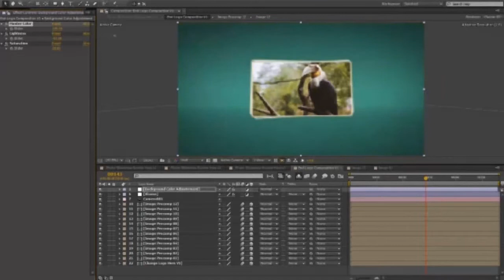Dynamic Photo Slideshow Intros | After Effects Project Files - Videohive template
Dynamic photo slideshow template is a gorgeous looking and elegantly animated After Effects template with a fast and cinematic style, simple text and dynamic transitioning effects. This template contains 12 media placeholders ,12 editable text layer and 3 logo placeholders. A beautiful way to show off your special occasions, romantic moments, memories, traveling, vacations, wildlife, nature, sports, fashion, friends and family photos. Impress your audience with this bright and dynamically animated AE template. No plugins required. FULL HD PROJECT 1920×1080 Three Versions included! Modular Project 12 Image Placeholders 12 Text placeholders 3 places for your logo Easy change background color Easy change frame thickness, roundness and size! Images are not include, used only for preview purposes!

download Dynamic Photo Slideshow Intros | After Effects Project Files - Videohive template